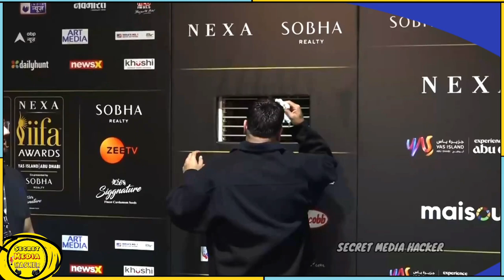Honey Singh Proud Reaction On Diljit Dosanjh Represented Music Industry At International Stage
Yo Yo Honey Singh Reaction On Diljit Dosanjh Dil Luminati Concert Tour Represented Music Industry At International Stage.